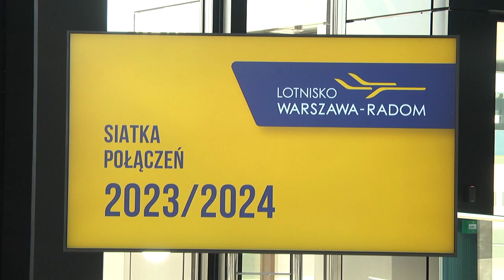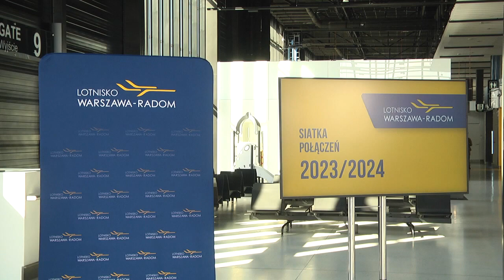Wizz Air będzie latał z Radomia. Znamy nowe kierunki